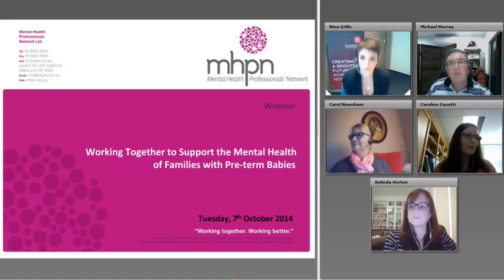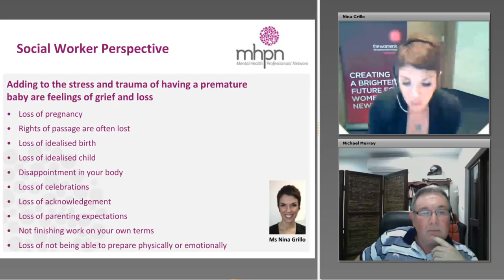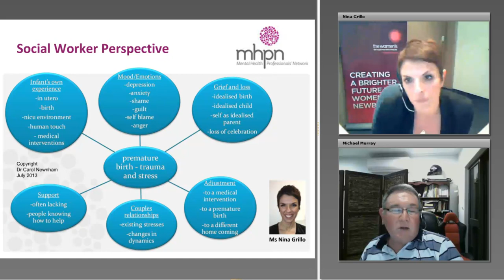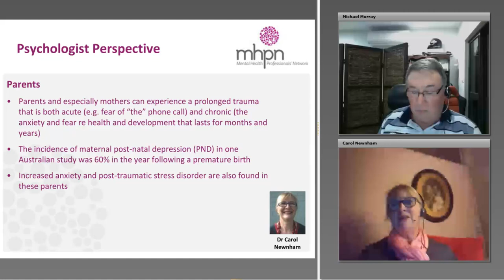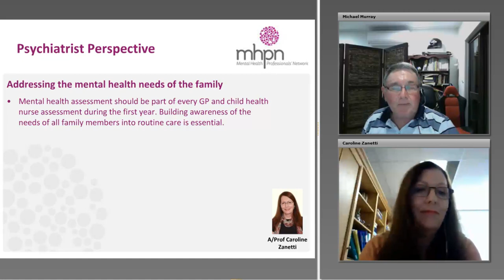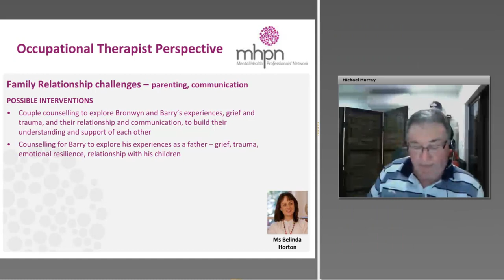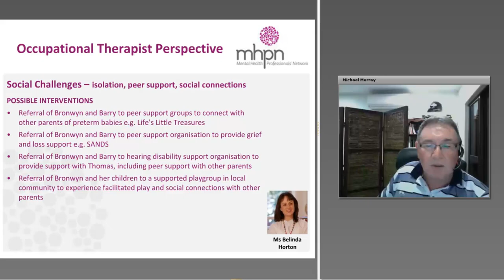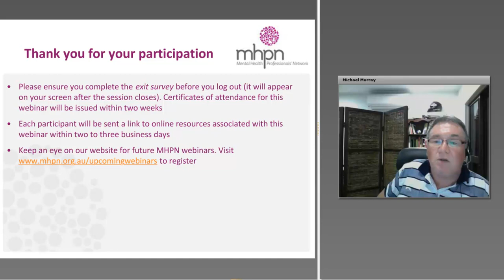Working Together to Support the Mental Health of Families with Pre-term Babies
Join an interdisciplinary panel as they discuss how to support a family's mental health needs following their child's premature birth.

The discussion is centered on Bronwyn, who has given birth at twenty-six weeks to identical twins, one of which unfortunately died at three weeks old. Bronwyn and her family are experiencing increasing levels of anxiety and distress as they try to cope with the demands of a premature baby.